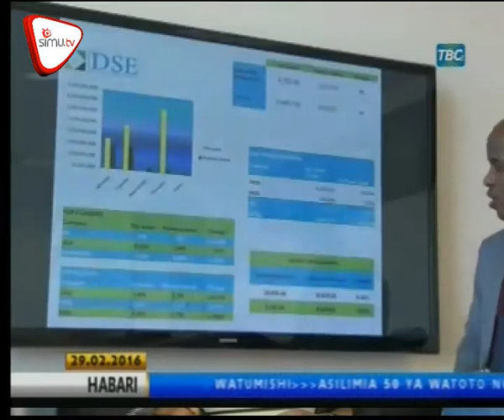Mauzo Ya Hisa DSE Yaongezeka Hadi Bilioni 6 3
Inaelezwa kuwa mauzo ya hisa katika soko la hisa la Dar es Salaam DSE yaongezeka mara mbili na kufikia bilioni 6.3